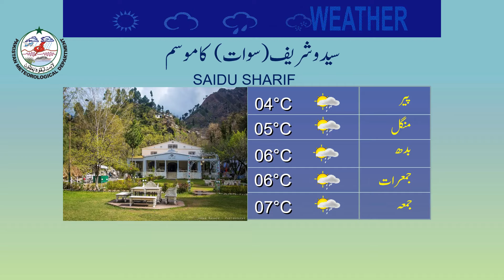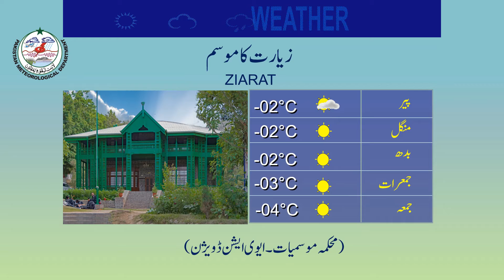Weather Update for Tourists |13-02-2022